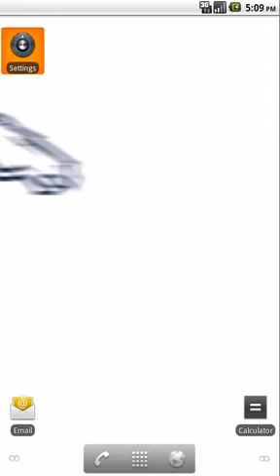Denver Broncos Live Wallpaper by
,New York Yankees Wallpaper,images and pictures,nfl,football teams,sports.pics,pictures,photos,images.